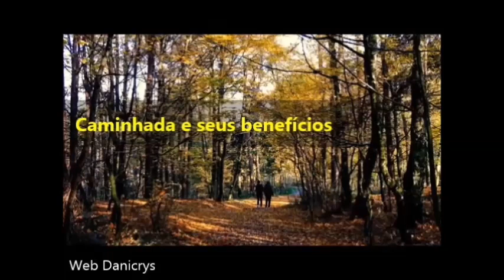O Doutor Me Ensinou/Cura Que Nada Custa /Danicrys Motivacional #0031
®Canal Oficial Web Rádio Danicrys Music
Do Estado de São Paulo Para o Mundo!
♥ "THAT THE LORD GOD JEHOVAH,
BLESS YOU AND YOUR FAMILY,
IN THE NAME OF JESUS ​​CHRIST."
Danicrys: O Locutor Número 1 Do Brasil!
Danicrys : Uma Voz Conquistando  Corações,
O Locutor Das Nações!
Gravo o seu comercial. Locução Humana Tem Sentimento.
Para Todo Lugar Do Brasil e Do Mundo (Onde Chega o Português)
Te envio o áudio pelo zap ou e-mail e você paga via pix.
Cachê Promocional Para Locução Comercial Gravada:
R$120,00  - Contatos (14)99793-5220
☺☺Locução Fácil Digital
            Danicrys
📞Contatos Para Trabalhos
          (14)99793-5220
🎤Locução Gravada Para:
Vídeos, Tv, Rádio, Carros de Som, Etc...
🎤Locução Ao Vivo:
Porta de Loja, Lives,
Aniversários de Casamentos, Festas de 15 Anos,
Coquitéis e Eventos Família!

☕ "Seja bem-vindo ao canal @Web_Danicrys_Music, onde você encontra conteúdo de qualidade para nutrir sua alma e inspirar sua mente. Aqui, você encontra uma variedade de vídeos sobre músicas relaxantes, mensagens motivacionais e dicas de estilo de vida. Nosso objetivo é ajudá-lo a encontrar a harmonia entre corpo, mente e espírito, oferecendo conteúdo enriquecedor para sua vida pessoal , profissional e familiar.

☕"Welcome to the @Web_Danicrys_Music channel, where you can find quality content to nourish your soul and inspire your mind. Here you will find a variety of videos about relaxing music, motivational messages and lifestyle tips. Our goal is to help help you find harmony between body, mind and spirit, offering enriching content for your personal, professional and family life.

🎩 Participam Deste Trabalho
direta ou indiretamente:

👍ClipChamp
👍CHATGPT
👍GOOGLE
👍AIVA
👍CANVA
👍LETRAS
👍Craiyon
 💰💰"Se você gostou desse conteúdo, gostaria
 de pagar um café e de apoiar o            canal,
Meu PIX é 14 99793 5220 ".
Grato 👍👍👍
Daniel Cristiano Balestra!

👍👍 Antes de sair aqui do canal,
é muito importante para mim,
ler um comentário respeitoso seu,
pra eu continuar trazendo vídeos
como esse. 👍👍